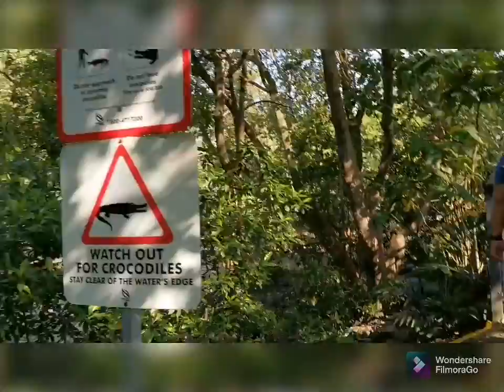My Mini Vlog#01 😂 @Sungei Buloh Wetland Reserve 😁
Magkaka 2nd vlog pa kaya😆

Samahan nyo po ako sa aking Short Tour At Sungei Buloh Wetland Reserve 😝